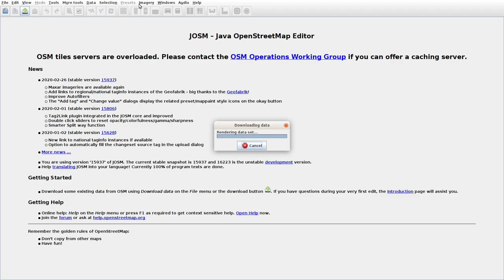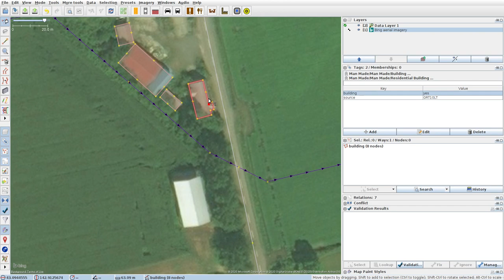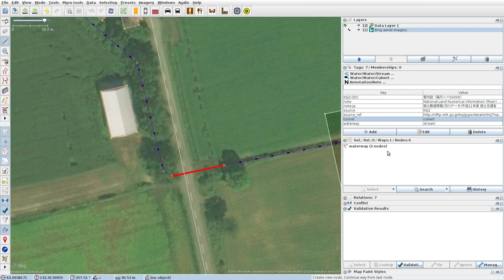JOSMrec0334 2020 04 04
Japan. Hokkaido. Shintoku. Tracing buildings (mainly) in JOSM for openstreetmap.